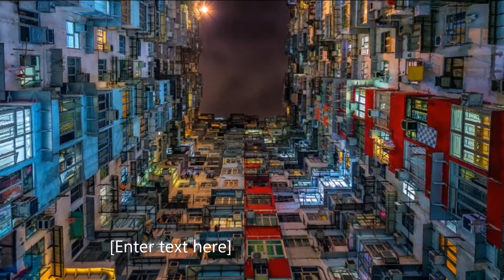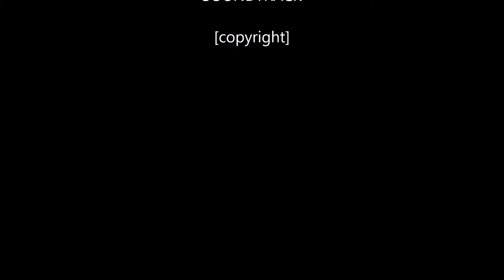hong kong city tour